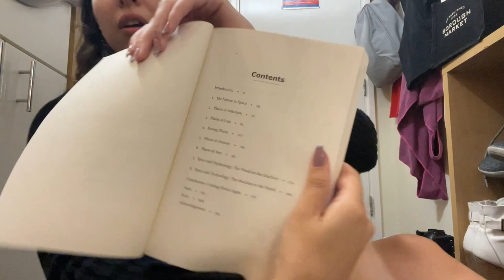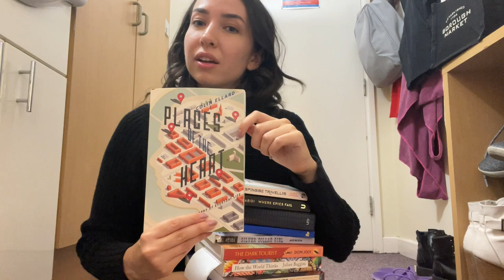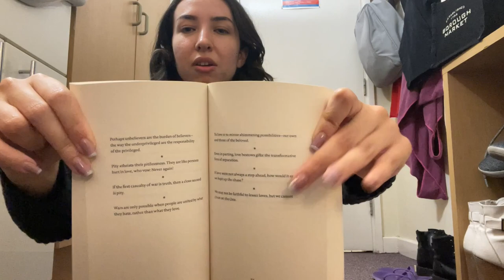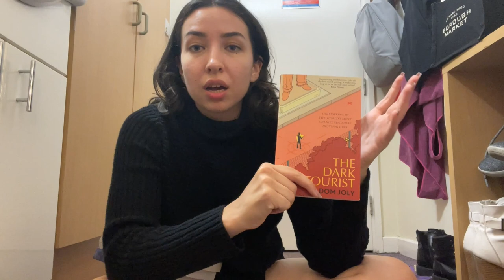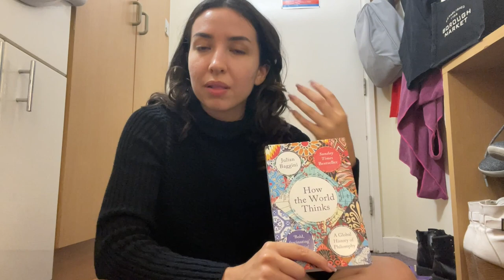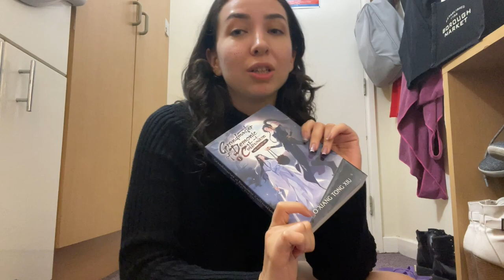10 books that are surviving the move to Spain | Books on travel, urbanization, and personal picks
It goes against my religion to leave books behind, but some inevitably got culled from the group because of baggage restraints. In this video, I go through the books I've decided to sacrifice valuable space and weight for in order to bring along to Spain.

In order of appearance/mention:

1. Places of the Heart by Colin Ellard

2. The Responsible Traveller by Karen Edwards

3. Where Epics Fail by Yahia Yababidi

4. Planet City edited by Liam Young

5. How to Travel by The School of Life

6. Silver Dollar Girl by Katherine Ayres

7. The Dark Tourist by Dom Joly

8. How the World Thinks by Julien Baggini

9. Travel Write by Brandt’s Travel Writing Competition

10: The Grandmaster of Demonic Cultivation (Mo Dao Zu Shi) by Mo Xiang Tong Xiu